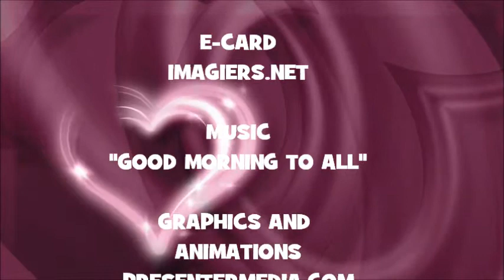¡FELIZ CUMPLEAÑOS GAEL!